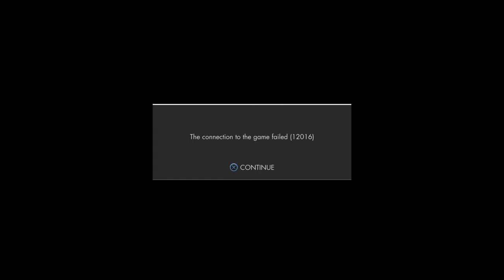Sniper Elite With Scottie Casual Funny Moments #1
Welcome to my first video!!! Hope you enjoy and I hope this channel can grow with you all! Thank you also like and sub  uwu